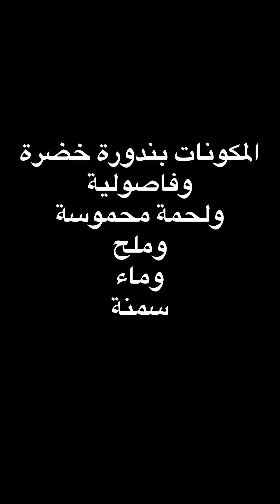فاصوليا ببندورة | معقدة وحامضة وشهية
الشيف سارة لها خبرة أكثر من 15 عاما في المطبخ الشامي لأي استفسار حاكونا بالتعليقات